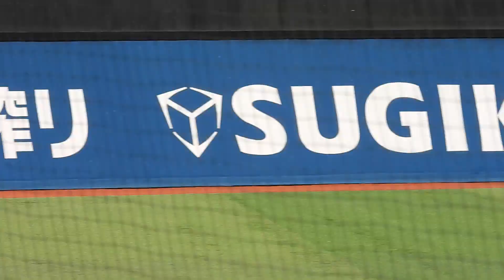加藤 泰靖（上武大）No.1 横浜市長杯 VS中央学院大 2022/11/9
加藤　泰靖（志学館～上武大～トヨタ自動車）

【志学館】では２年春に捕手から投手へ転向。
主に控え投手であったが、３年夏の県大会では準決勝まで進んだ。
特に準決勝の成田戦では最速146キロを記録した。

【上武大】では１年秋からリーグ戦に登板し、開幕戦となった平成国際大戦で先発し、５回３失点でリーグ戦初勝利を果たした。
その秋に横浜市長杯の準決勝の東海大学戦で150キロを記録し、注目選手となる。
２年秋には初の規定投球回に達し、５勝を挙げ、優勝に貢献。
横浜市長杯では153キロを記録した。
３年春には全日本大学野球選手権に出場し、初戦で隅田（西武）と投げ合い、完封勝利を飾る。
３年秋にはMVPを獲得。特にリーグ最終戦では曽谷（オリックス）と投げ合い、１－０の完封勝利を挙げ、胴上げ投手となった。
４年春には全日本大学野球選手権で２試合に先発し、決勝進出に貢献。
決勝ではビハインドの場面で登板となったが、4 1/3を１失点に抑えたが、チームは敗れ、準優勝となった。
４年秋には明治神宮大会出場。初戦の名城大戦で２回無失点に抑えたが、打線の援護がなく、チームは０－１で敗れた。

プロからも注目を浴びたが、プロ志望届を提出せず、トヨタ自動車へ入社することとなった。